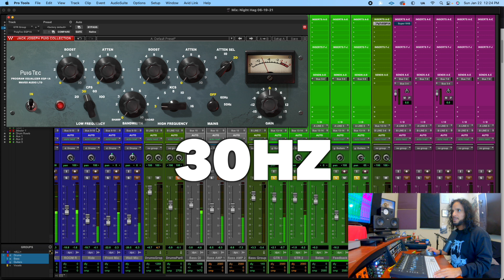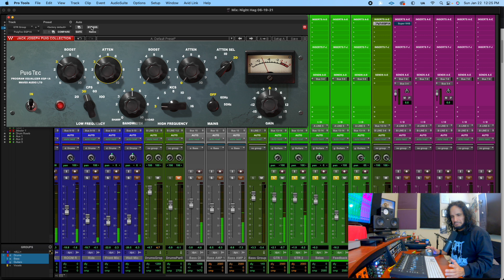Mix Trick - Heavy Guitars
Mix Trick - Heavy Guitars, super easy to do you need a pultec plugin (any brand) and works!